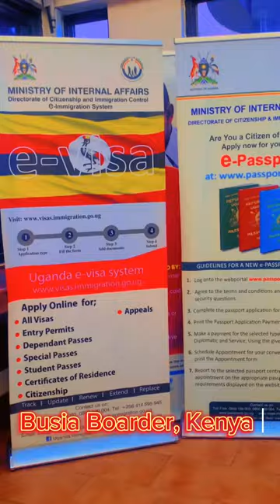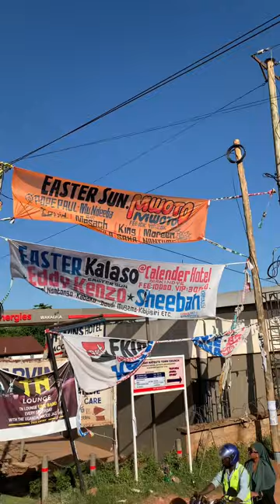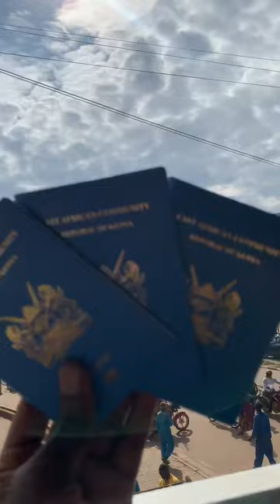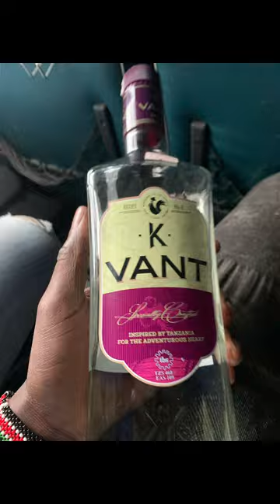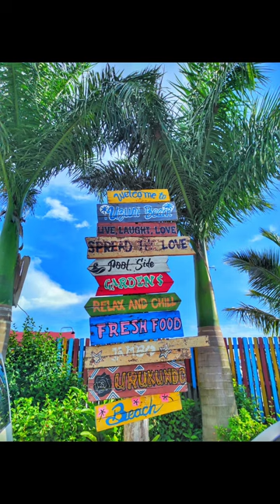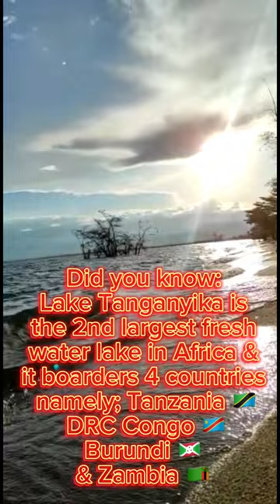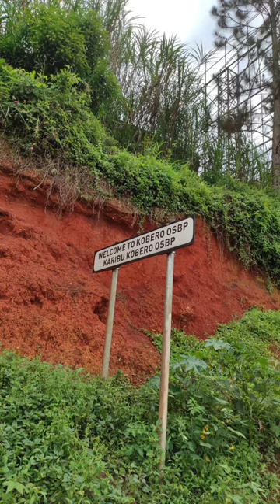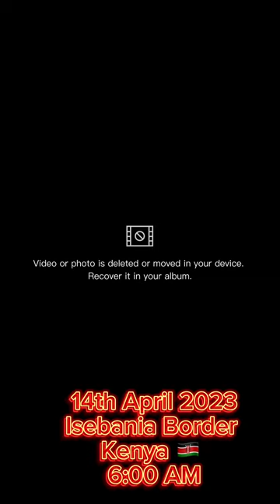ROADTRIP FROM NAIROBI🇰🇪 TO BUJUMBURA🇧🇮BY ROAD VIA KAMPALA 🇺🇬 &KIGALI 🇷🇼& BACK VIA MWANZA🇹🇿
Hey Good People Myself, @stellah_kaviti & @Daniel_Nyingi promised to do a video about our road trip from Nairobi 🇰🇪 down to Bujumbura 🇧🇮 By Road & Back via Kampala 🇺🇬, Kigali 🇷🇼, & Mwanza 🇹🇿.